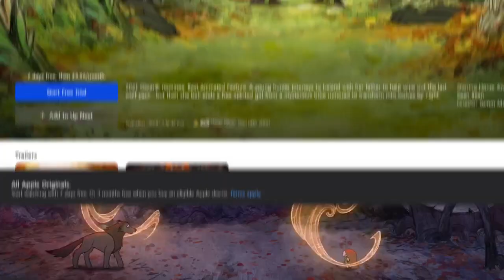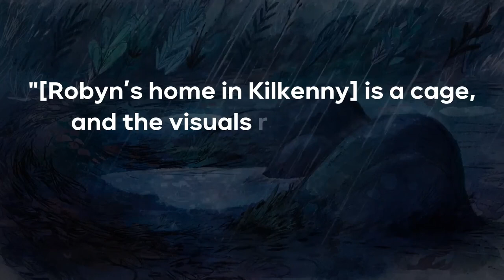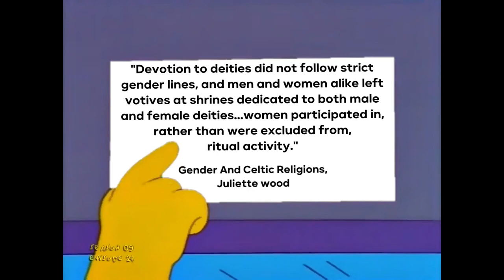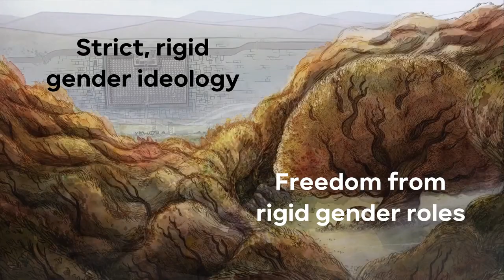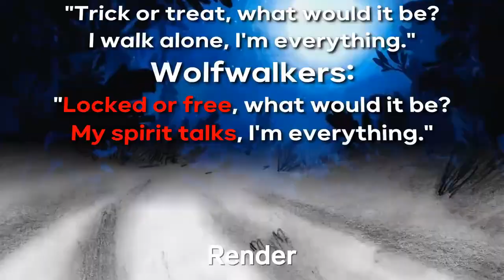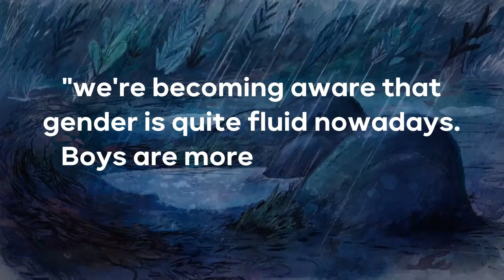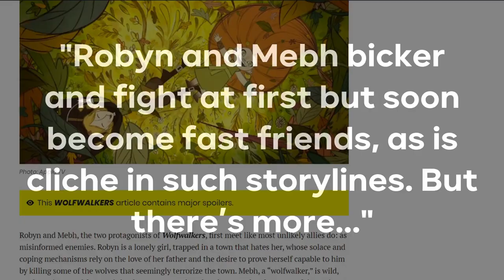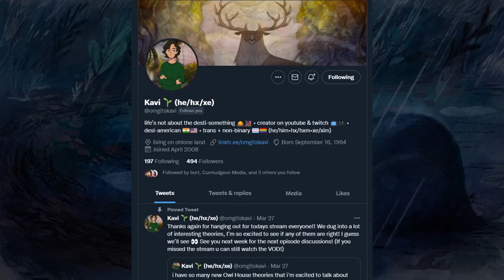A Queer Analysis of Wolfwalkers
The first time I watched Cartoon Saloon's Wolfwalkers, the queer analogy jumped out at me plain as day, especially when relating to the characters as a trans/nonbinary person. In this video, I analyze the film through a queer lens, and explore the themes of queer identity, gender expectations, and their roles in colonialism!

🤗Thanks to MADZYZ (@madzyz on Twitter) for drawing my avatar!